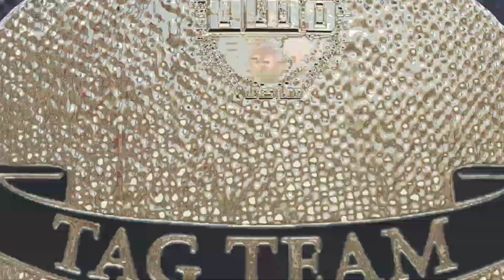UWO Night of Glory 2 Preshow (WWE2K Games)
UWO Tag Team Championships:
Teenage Mutant Ninja Turtles Vs, Operation Halo(C)

King Leonidas Vs. Deadpool